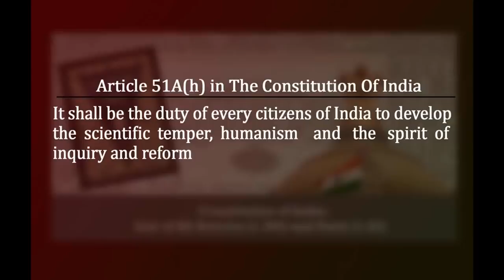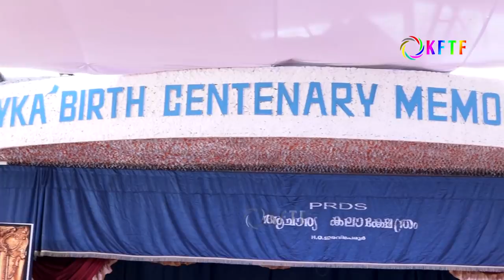പൊയ്കയിൽ അപ്പച്ചനും പ്രത്യക്ഷ രക്ഷാ ദൈവസഭയെന്ന ജാതിവിരുദ്ധ പ്രസ്ഥാനവും | Sunil P Elayidom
പൊയ്കയിൽ അപ്പച്ചനും പ്രത്യക്ഷ രക്ഷാ ദൈവസഭയെന്ന ജാതിവിരുദ്ധ പ്രസ്ഥാനവും | Sunil P Elayidom . kftf SunilPelayidom Organized by PRDS on 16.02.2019 at Eraviperoor.